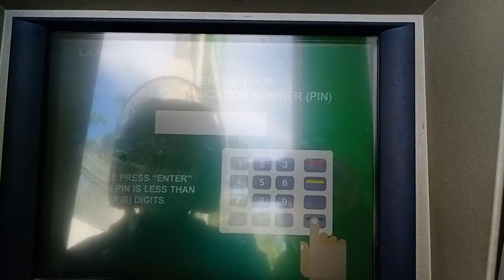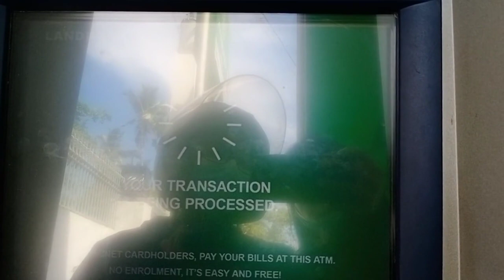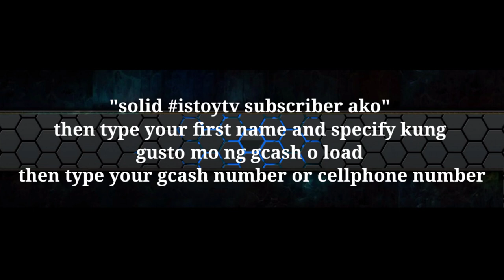My First Youtube Sweldo | Magkano ba?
After 48 years, may youtube sahod na!